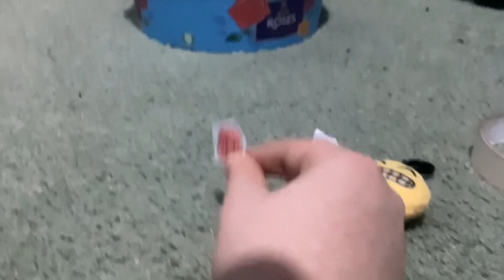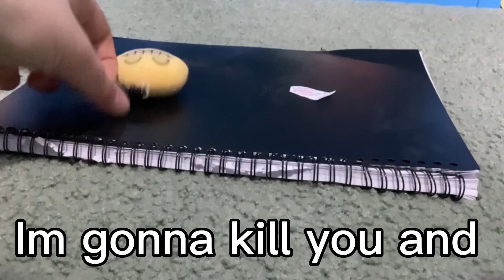BFAS Battle 2: I can easily roll over you!